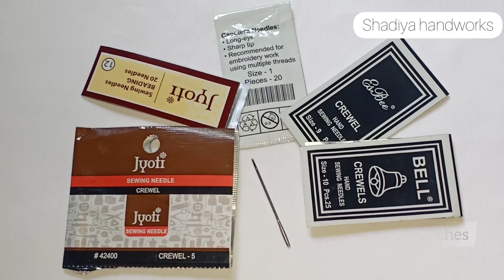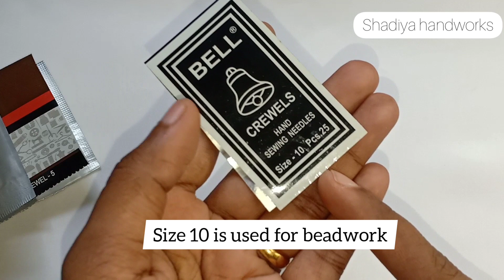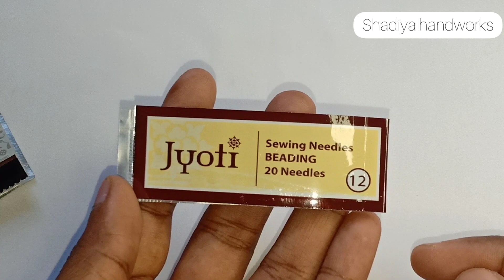Hand embroidery Needles|needle used for hand embroidery:hand embroidery basics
purchase link

B7m glue

Aari stand

Needle threader

Pearl beads

satin ribbon

satin ribbon

glass beads

5 shade  green embroidery cotton  thread for leaf(50 piece)

25 piece thread

zari thread

7 inch embroidery frame

needle (Crewel)
size-7

size 10

size 5

  size 9

 size 8

cut beads